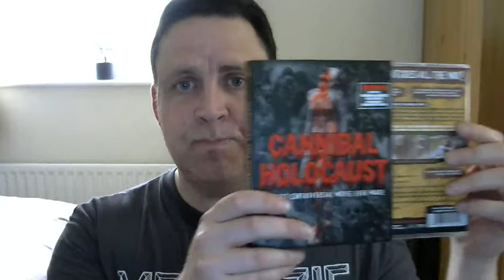Cannibal Holocaust Blu ray review